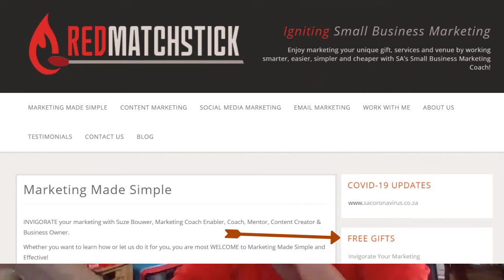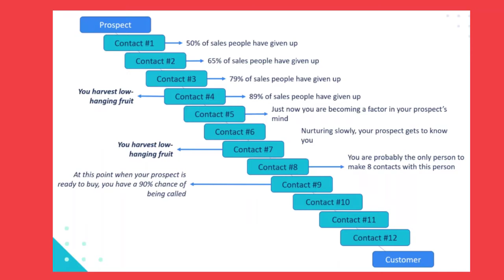Lighting a Match in the Dark Marketing Tips 2/2021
Marketing Tips to Invigorate your Marketing - maybe you need reminding or you pick up something new!
1. 00:57.15 To succeed in 2021 - More Strategic Content Distribution.
2. 03:00.09 Focus each piece of content on a specific Niche.
3. 03:24.01 Take LinkedIn seriously now, today!
4. 03:29.24 Change up your content - written, audio, image, video.
5. 04:09.22  Blogging
6. 04:16.00 Watch out for Clubhouse, the new audio social media platform.
7. 05:10.08  SEO in 2021 is about creating content for users
8. 05:51.24  3 Ways Consumer Behaviour has changed during a crisis
9. 06:16.18  You need e-Commerce.
10. 07:03.00  Improve website speed.
11. 07:26.00  More "You" to connect authentically and differentiate.
12. 07:32.26 Less Fancy Text and Better User Experience.
13. 08:30.00 Add Value with Rule of 7 (Interactions).
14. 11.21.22  Find a problem you can solve better.
13.04.42  The Rule of 7, your Customer's journey and levels of awareness.

READ OUR BLOG - How to Market for Customer Level of Awareness